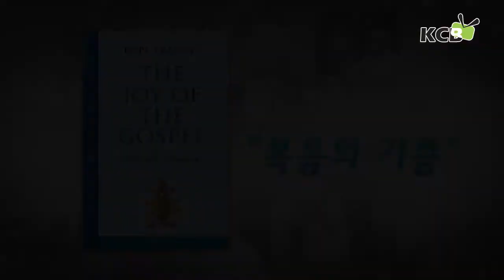복음의기쁨 14회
라디오방송은 FM 87.7을 통해 매주 토요일 오후 5시, 일요일 오전 9시,  일요일 오후 5시30분 방송되고 있으며, .
Tv방송은 매주 일요일 오전 9시, 뉴욕뉴저지 메트로폴리탄지역을 모두 커버하는 타임워너 1475번과 케이블비전, 옵티멈 1155번을 통해 방송되고 있습니다.